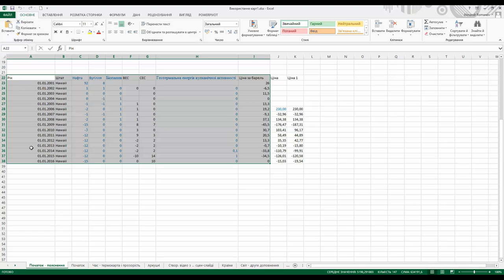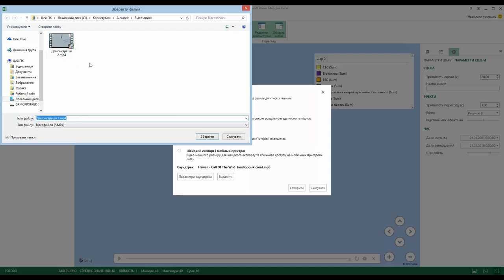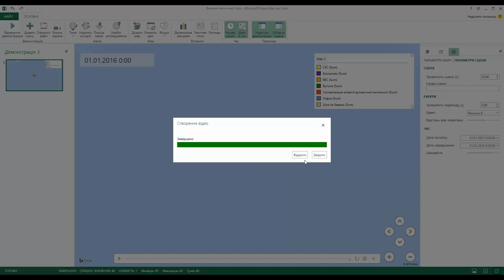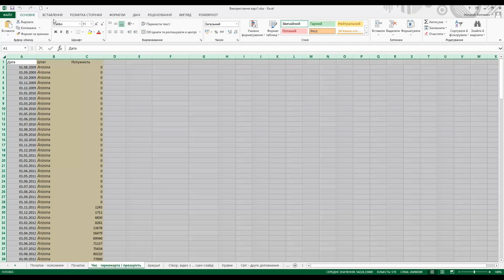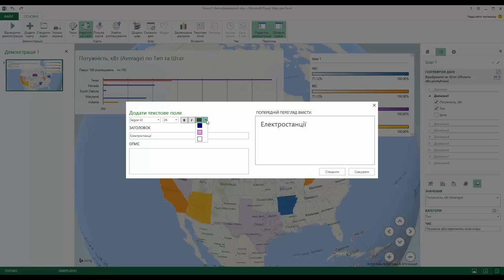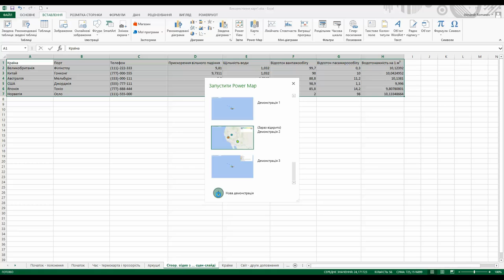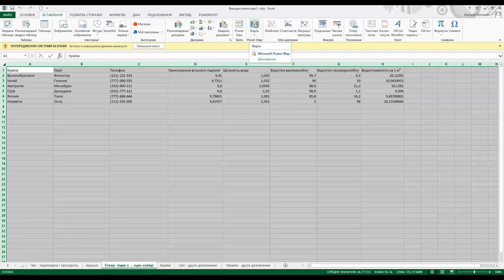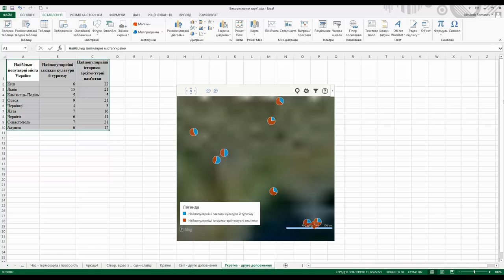Плагіни для електронних таблиць (від Романова Олександра Миколайовича)